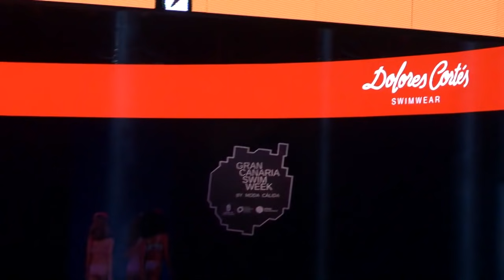💟KIDS infantil - Desfile en Gran Canaria Swim Week by Moda Cálida💟 💥MÁS VÍDEOS en la descripción💥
Jornada de desfiles infantil en Gran Canaria Swim Week by Moda Cálida 2020

1.BANANA MOON

En 1984, Daniel Flachaire, su esposa Véronique y Bernard Donati se cruzaron en el camino de Nat Maori, una joven estilista que vivía en Estados Unidos. De este encuentro nació Banana Moon. Enseguida, esta colaboración definió el tono californiano de la marca, que alcanzó un éxito internacional. La marca fue evolucionando a lo largo de los años en su universo multivitaminado, combinando la experiencia europea con el estilo de vida californiano

2. BELLE & REBEL

La marca Belle&Rebel, en exclusiva en El Corte Inglés, presenta una colección pensada para las más jóvenes, concretamente de 8 a 16 años, donde se juega  con los colores, los estampados y las formas, siguiendo la moda y las tendencias del momento, para aportarles un estilo propio y único.

3.FATIMA RODRIGUEZ

FR.SWIMWEAR nació en septiembre de 2018. Confeccionando mis diseños por encargos y a medida durante todo este tiempo; y posteriormente en Julio de 2020 hice una pequeña producción de diseños de niños donde he participado a la venta en la feria de verano de la Fedac y en mi taller a mis clientes así como varios encargos para distintas redes de facebook e instagram.

4. B CON B

BconB es una marca a la venta en exclusiva en El Corte Inglés. Especialista en moda baño, ofrece colecciones muy completas que incluyen prendas de baño, moda, calzado y complementos. Abarca una amplia gama de estilos y de estampados, recogiendo siempre las últimas tendencias, con los mejores acabados y tejidos de la mejor calidad. Además con sus colecciones es posible coordinar a los más pequeños de la familia de 0 a 16 años.

5. KOKÚ KIDS

KŌKU, marca española de moda infantil especializada en baño. Cuidamos todos los procesos de la creación de los productos, desde el diseño de los estampados hasta la selección de los tejidos. Impregnado bajo un Adn: pro eco, pro family, pro fun, pro animals, pro design, pro all with love. HILO ECOLÓGICO, ENERGÍA VERDE, IMPRESIÓN ECOLÓGICA, KILÓMETRO CERO, SECADO RÁPIDO, PROTECCIÓN UV 50+.

6. DOLORES CORTÉS

Dolores Cortés es la continuadora de una tradición familiar de más de sesenta años en el diseño y la fabricación de trajes de baño femeninos. Recogiendo esta tradición Dolores Font Cortés comienza en los años 80 a diseñar colecciones de baño. Los modelos los produce en su propio taller, adoptando como firma de sus creaciones la denominación Dolores Cortés, en homenaje a su madre. Comienza así una nueva etapa, con el objetivo de asimilar el concepto de la moda a las exigencias técnicas del producto, creando colecciones innovadoras en las que el bañador es un producto de tendencia, además de un traje para el baño.

 7.COSAS DE MON

Cosas de MOn Swimwear nace entre España y Colombia en 2015, creada por María Olivo, su diseñadora. La inspiración de María surge de su imaginación y recuerdos, son los Veranos Mediterráneos y la arena fina de las Playas de Cádiz, el color de México, la alegría Colombiana, las palmeras del Caribe y las aguas del Trópico. “Es el color de los lugares donde he vivido, que sigo disfrutando y me siguen haciendo soñar.” Nuestro proceso productivo mejora su compromiso hacia la sostenibilidad, el medio ambiente. El proceso de fabricación de las telas mejora con técnicas de reciclado de agua para menor consumo y la producción textil es liderada por manos de mujeres cabeza de hogar.

8.LADYBUG’S CRIS

LadyBug´S Cris nace en Gran Canaria en el 2011, para cubrir una necesidad en el sector de la moda infantil: moda baño de vanguardia, y al tiempo, . “Apostamos por el diseño tanto en patrones como en tejidos siempre respetando la comodidad del niño” afirman  Cristina González-Roca y Juan Alberto. Preciosa colección para el próximo verano en la Playa con estas niñas en bikini.